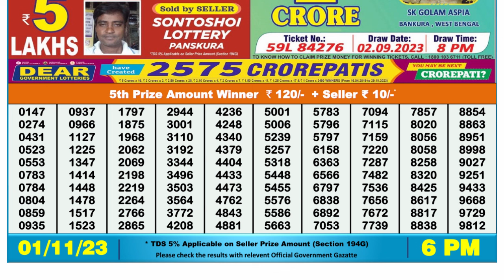🔴 Lottery Sambad Live 06:00pm 01/11/23 Day Nagaland State Dear Lottery Result Pdf Download